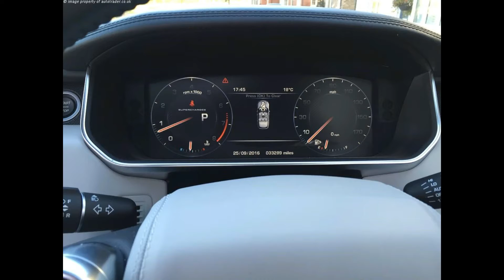Land Rover Range Rover 5.0 V8 Autobiography 5dr (2014) *SPECIAL ORDER*